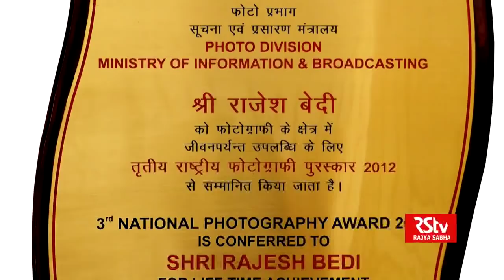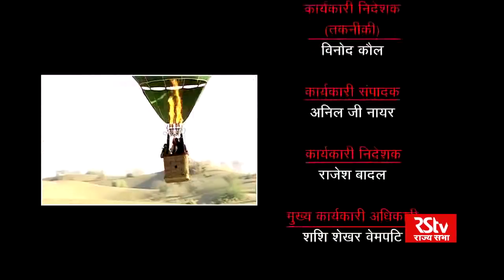Guftagoo with Rajesh Bedi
In conversation with wildlife photographer Rajesh Bedi
Anchor: Irfan